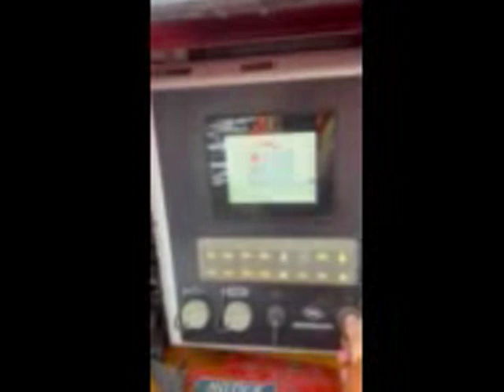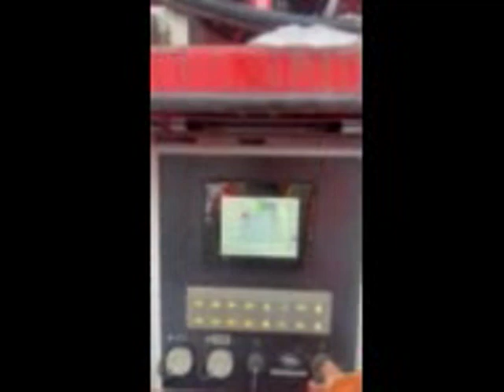2018 MORBARK 3200 For Sale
2018 Morbark 3200 Tracked Horizontal Grinder
3020 hours
CAT C18
765hp
Unit is in excellent condition! Call today for more information! GrinderSource!! Your one stop for quality used equipment and repair services.